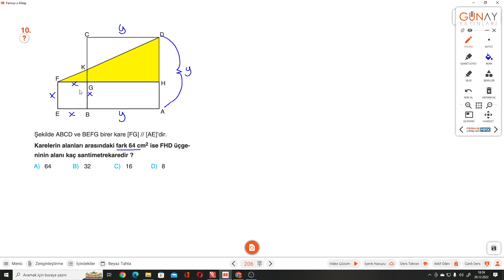8.SINIF BUMERANG S.205-206 KAVRATAN TESTLER 4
Günay Yayınları Bumerang Serisi KAVRATAN TESTLER 4 ile devam ediyoruz.